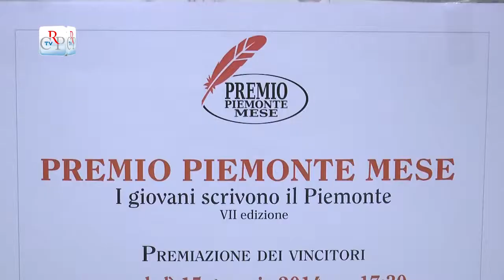Premio Piemonte mese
Cerimonia di premiazione, a Palazzo Lascaris, della VII edizione del premio giornalistico Piemonte mese. Tre le sezioni: Cultura Storia e Ambiente, Economia e Artigianato, Enogastronomia. Agli otto articoli vincitori nelle tre sezioni si aggiungono dieci elaborati che hanno ricevuto una menzione. Gli articoli vincitori e menzionati saranno pubblicati su Piemontemese.it nel corso del 2014.

[intervista a Lucilla Cremoni, presidente Associazione Piemonte mese ]